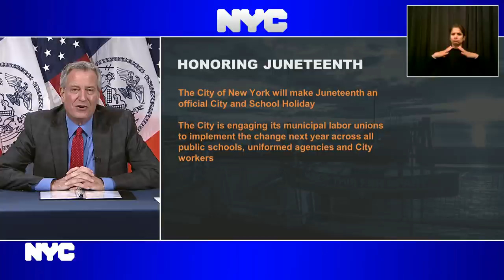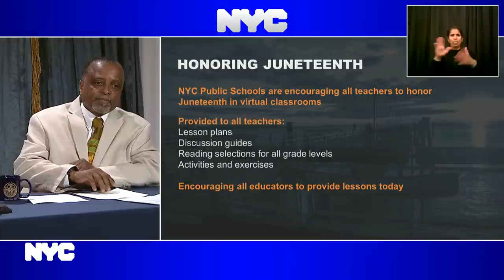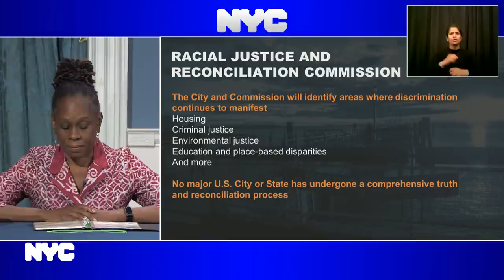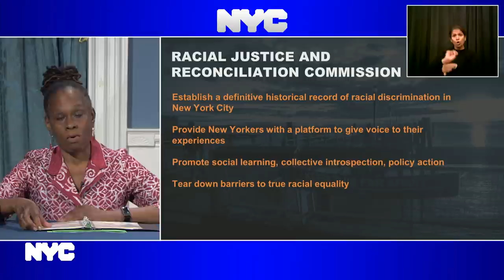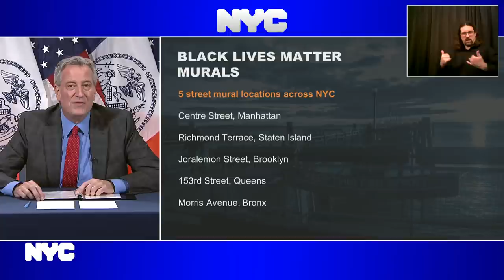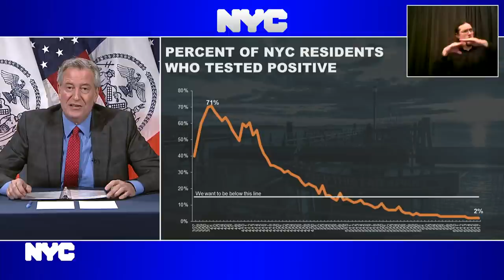Mayor de Blasio Holds Media Availability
Blue Room,

City Hall

Manhattan